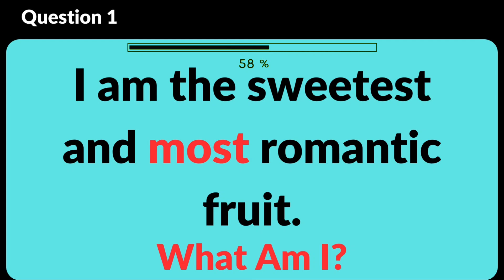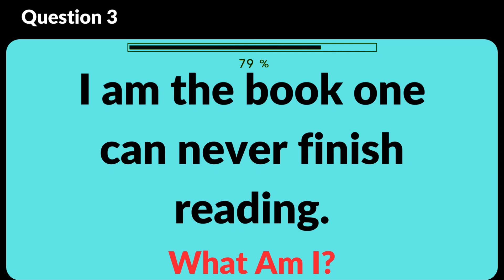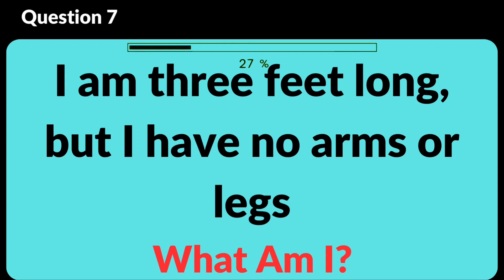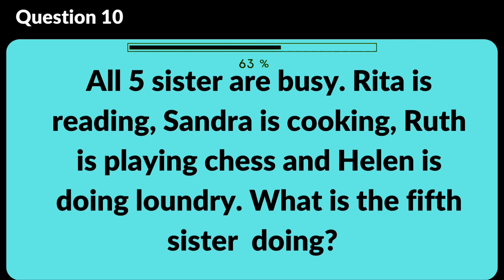ULTIMATE Riddles and Brain Teasers With Answers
Hello Everyone, Welcome to the new video of "English Quization". In this video you will find tricky riddles in English with answer. If you think yourself genius and smart then take this challenge and make 10/10 score.

There are only 10 questions in this video and you will have 10 seconds for each question.

Don't forget to tell me your score in the comment section.

Tricky Riddles
Genius test
genius